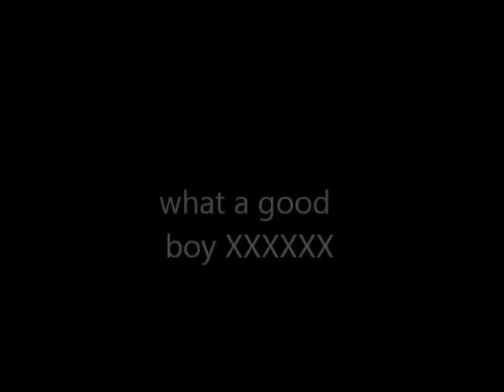gizzy wizzy iz the bizzy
watch this one not other youtube cut music on other one